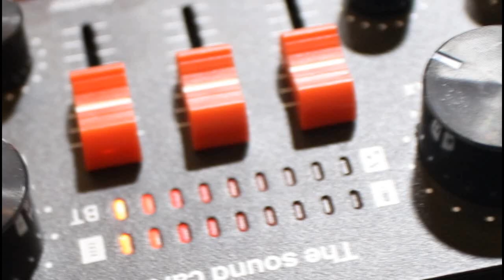MAARAY GAY HAN HUM l DR. ABRAR UMAR